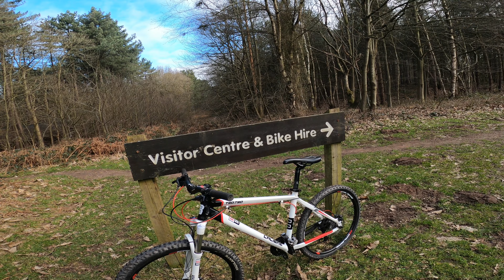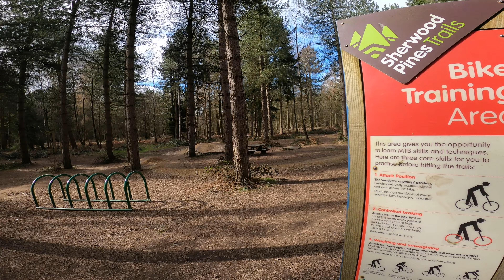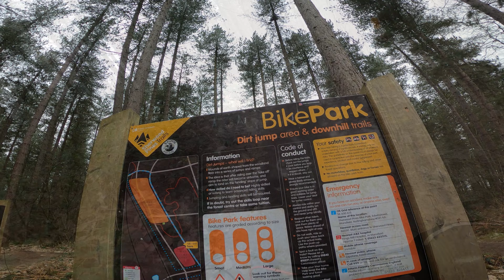Sherwood Pines Skills Loop & Bike Park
Trying to learn to jump properly. Hopefully, watching it back I can see where i need to improve.
So I took the hardtail up to the Skills area at Pines before heading over to the bike park whilst it's still there!